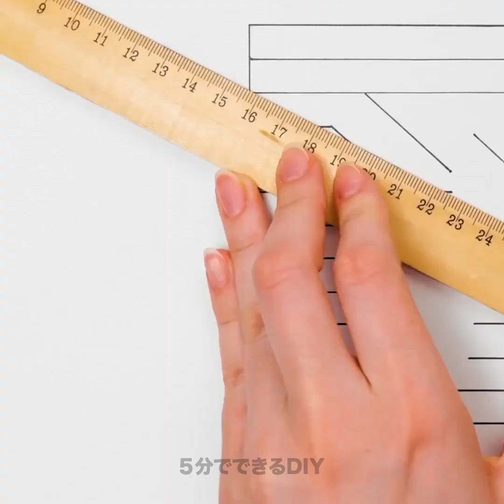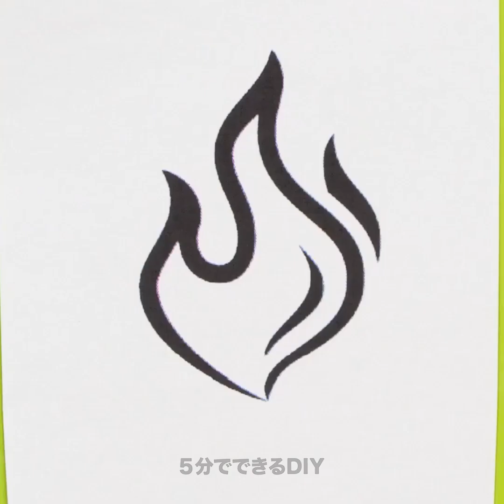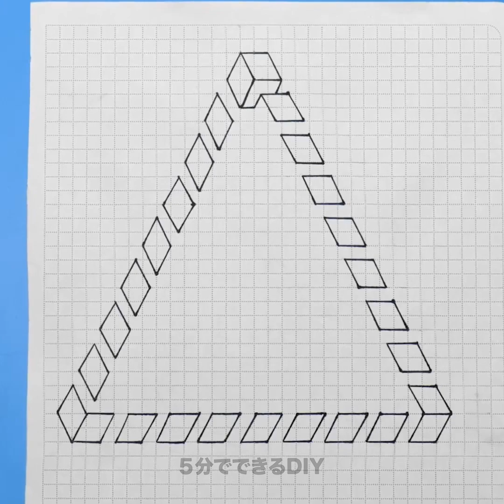誰でもできる簡単な芸術テクニックとデッサンのハック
🎨 私たちのビデオ、"誰でもできる簡単な芸術テクニックとデッサンのハック "で創造性の世界に飛び込みましょう！ 🌟 誰でも芸術を身近なものにする簡単なコツやハックを紹介しながら、芸術の可能性を引き出しましょう。🌟 誰でも簡単にアートに親しめるヒントやコツ、ハックを紹介しながら、あなたの芸術的可能性を解き放ちましょう。🖌️ 基本的なスケッチから魅惑的な落書きまで、複雑さを恐れず表現する喜びを発見してください。ベテランのアーティストも、始めたばかりのアーティストも、このビデオはインスピレーションと革新を約束します。道具を持ち、イマジネーションに火をつけて、何か特別なものを一緒に作りましょう！🚀✨

00:00 簡単ドローイングテクニック 04:41 3Dドローイングイリュージョン 08:18 手のひらアートドローイングハック 10:03 バッグでペインティング